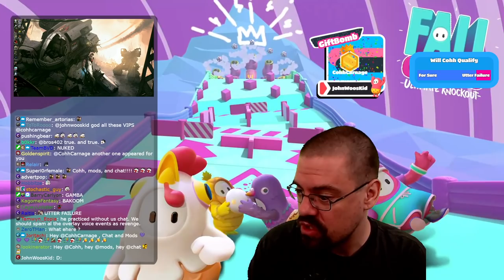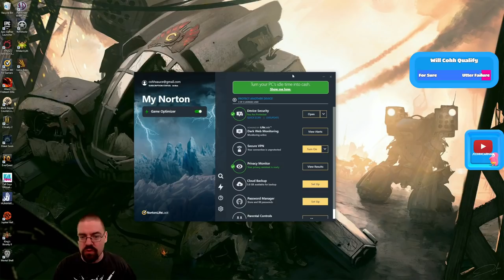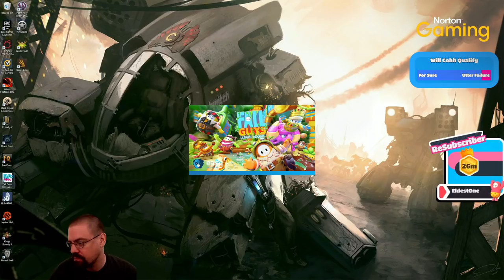CohhCarnage Plays Fall Guys: Season 5 (Sponsored By Norton Gaming) - Episode 117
Cohh plays some Fall Guys Season 5 to check out the new content. (Sponsored By Norton Gaming) - Watch live

All of Cohh's peripherals right now are CORSAIR! Cohh has been using Corsair products since he built computers over a decade ago! Now they make all sorts of great products including keyboards, mice, headphones and streaming equipment.